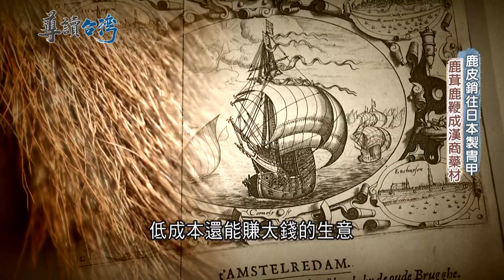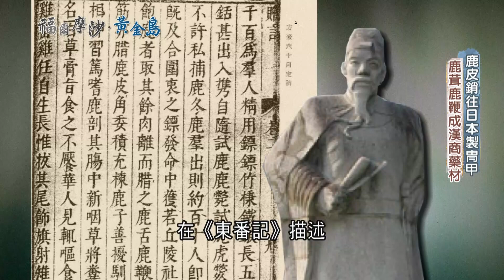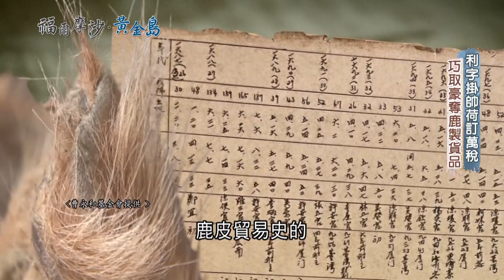揭開過去台灣的貿易戰場! "鹿群"成一張張出口軍需貨品 鹿茸鹿鞭成漢商要藥材 荷蘭引進漢民獵鹿新技法開啟台灣"梅花鹿浩劫"｜魏德聖 主持｜【導讀台灣】20220123｜三立新聞台